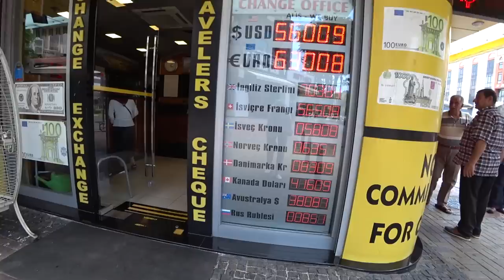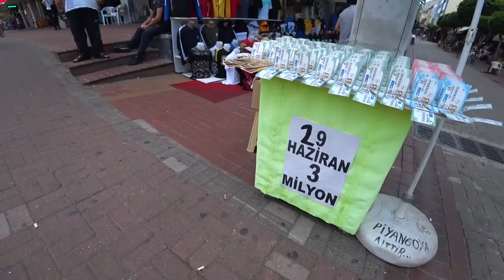Турция: Аланья в июне. Центр и набережная. Городской пляж. Курс валют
Друзья! Чтобы принять участие в розыгрыше, нужно:
- оставить любой комментарий под этив видео
Розыгрыш пройдет 30 июня 2019 путем выбора случайного комментария, автор которого и получит шляпу :) Удачи :)